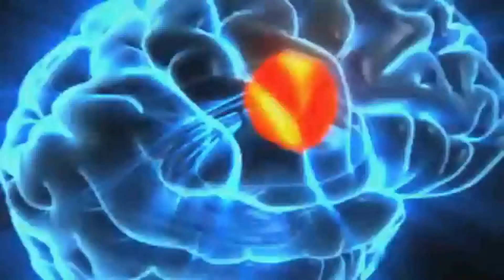If all else FAILS, use this technique to learn new things!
Learning is hard. You’re not surprised about that, are you?

Sometimes your head just feels too full. It feels like there is no room for that little extra knowledge you try to get into that brain of yours. Your neurons are firing day and night trying to keep up with all the information you feed it but nothing sticks.

I might have the solutions for you! With the next technique you will get back on track!